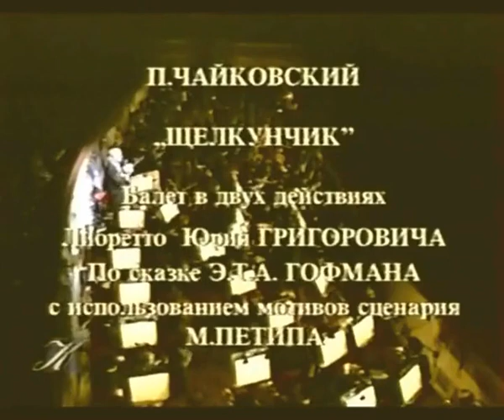Балет" Щелкунчик" в Большом театре 2000